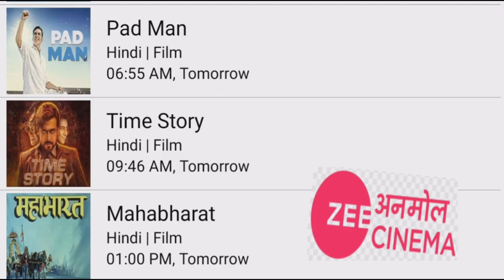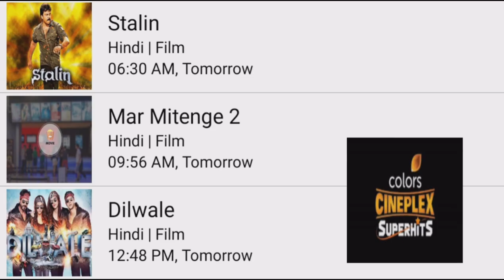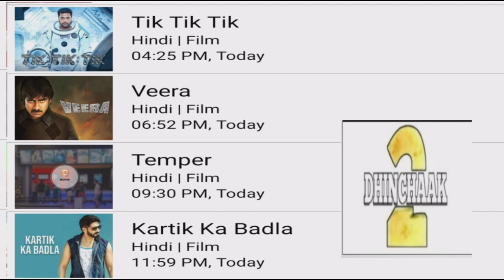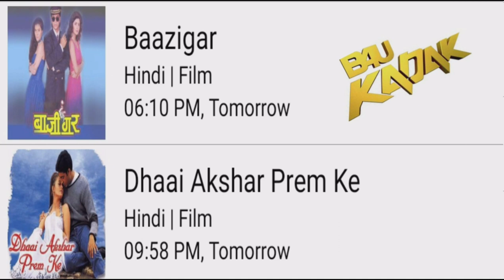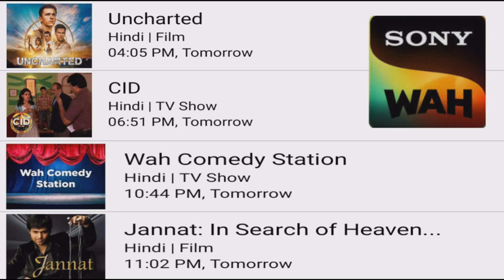DD FREE DISH NEW MOVIE SHEDULE TODAY||South superhit movie||Bollywood superhit movie||2022